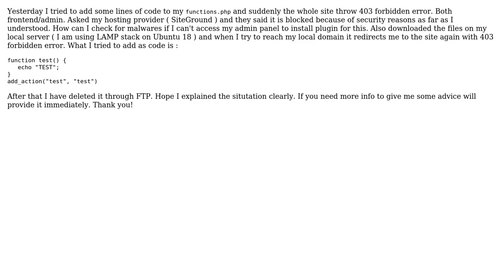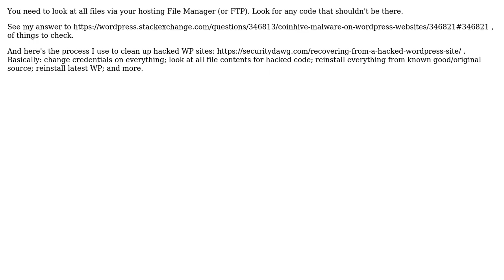Wordpress: 403 forbidden access to my whole site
With thanks & praise to God, and with thanks to the many people who have made this project possible! | Content (except music & images) licensed under CC BY-SA | Music | Images & others | With thanks to user Toma Tomov user Rick Hellewell and the Stack Exchange Network Trademarks are property of their respective owners. You are responsible for your own actions.